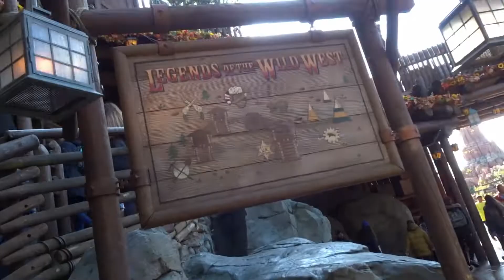Disneyland Paris Vlog | It's Our Last Day | Day 6 - October 2019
Disneyland Paris Vlog - It's our last day... Sad times! :(

We spend our last few hours in Disneyland Park before heading home.

00:05 Disneyland Park
02:10 Fantasyland
06:00 Frontierland
09:40 Leaving Disneyland Park
15:17 Back in the UK

Sony DSCHX90 Digital

This video is family-friendly but it has not been created for children.